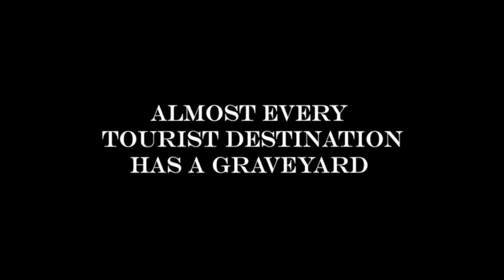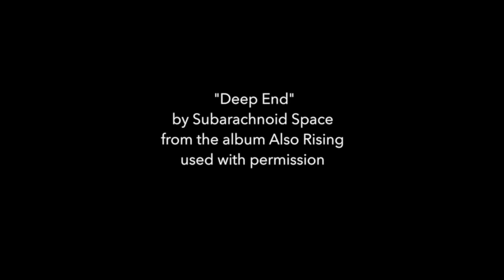Wish You Were Here: Adventures in Cemetery Travel book trailer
Almost every tourist destination has a graveyard. You go to Yosemite National Park: there's a graveyard. The Arizona Memorial in Pearl Harbor and the Hiroshima Peace Memorial Park: both graveyards. Some graveyards are even tourist destinations themselves: the Old Jewish Cemetery of Prague, the colonial burying grounds in Boston, and Kennedy's eternal flame in Arlington. Jim Morrison's grave is one of the top five tourist sites in Paris. Wish You Were Here: Adventures in Cemetery Travel is available from Amazon